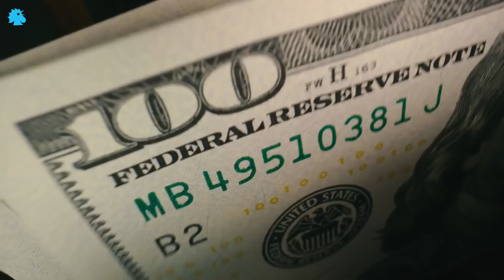انهيار لبنان... هذه العوامل تؤجل الارتطام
"الازمات اللي عم تتفاقم يوميًا على اللبنانيين وبتغرقهم بهموم معيشية بتخليهم ينسوا حجم الانهيار والكارثة إللي عايشين تحت وطأتها. ولكن هيدا ما بيعني ان تفجر هالازمات على كل المستويات السياسية والاقتصادية والمالية والمعيشية والاجتماعية مش رح يؤدي بنهاية المطاف الى الانفجار  خصوصا ان كل هالازمات عم تترافق مع غياب تام للسلطات بكل اجهزتها ومؤسساتها عن ادارتها او الاصح حسن ادارتها لأن اللي عن نشهده هو سوء إدارة بالكامل ليطرح علامات استفهام اذا كان مقصود ومتعمد ومخطط له سابقًا او هو نتيجة جهل واهمال واستهتار. " قراءة سياسية للصحافية والكاتبة سابين عويس